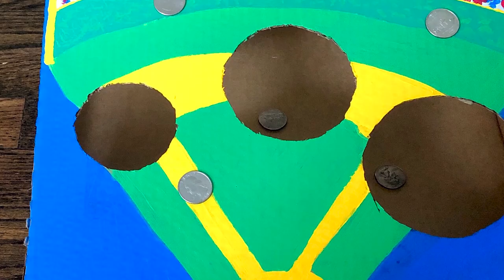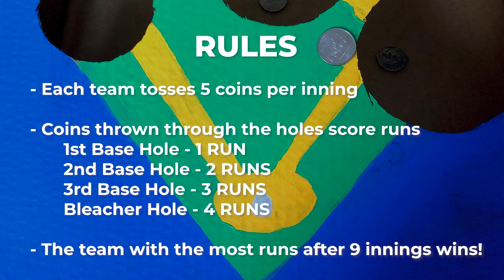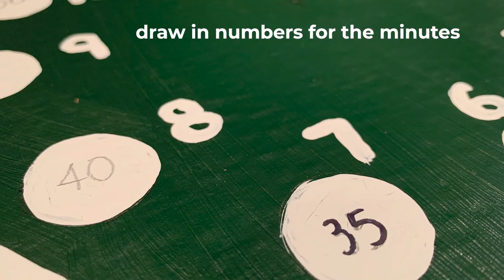How To Make A Scoreboard Clock, Cubs Coinhole Game | Make it Cubs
In this edition of Make it Cubs, presented by Home Run Inn, learn how to make two at-home activities using a pizza box and other household items. Cubs Coinhole is an easy game that is fun for the whole family and the Scoreboard Clock craft not only serves as a piece of Wrigley Field inspired decor, but can also help young Cubs fans learn to tell time.

Be sure to share your creations with us on social media!